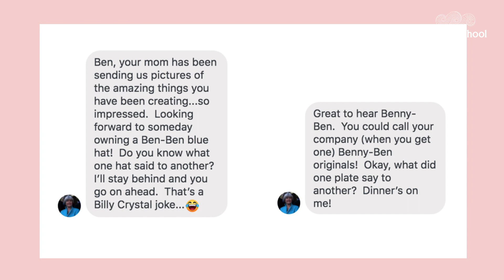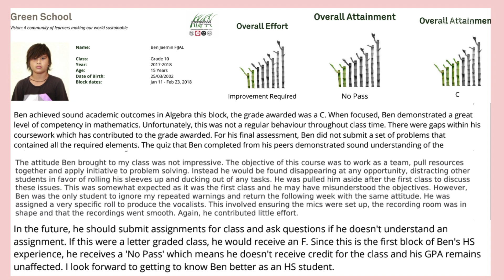Benny Ben Originals - Ben Jaemin Fijals | Greenstone 2020